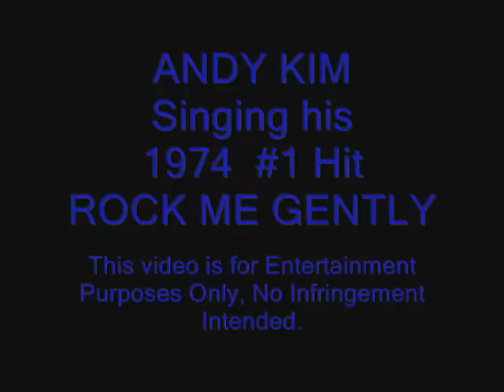Andy Kim Rock Me Gently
A video of Andy Kim Singing his 1974 #1 Hit Rock Me Gently on CTV AM.